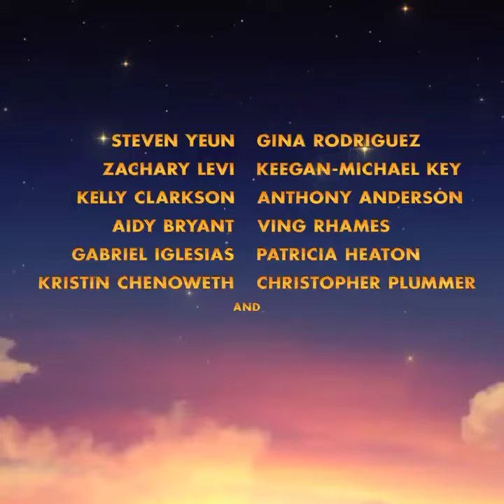The STAR trailer